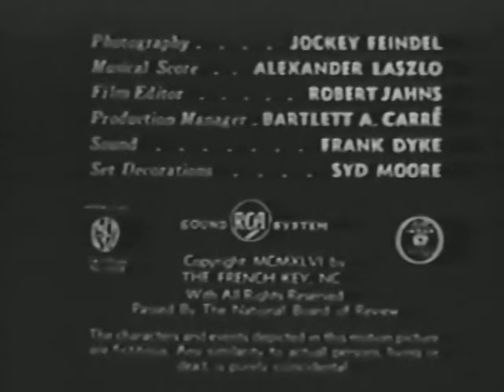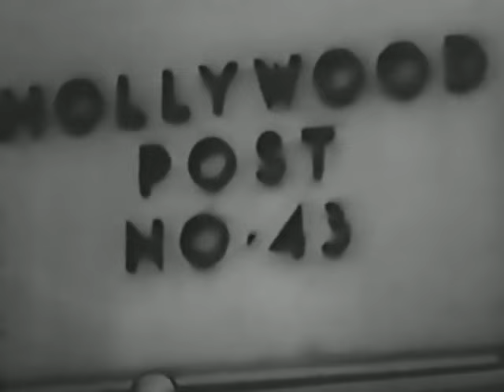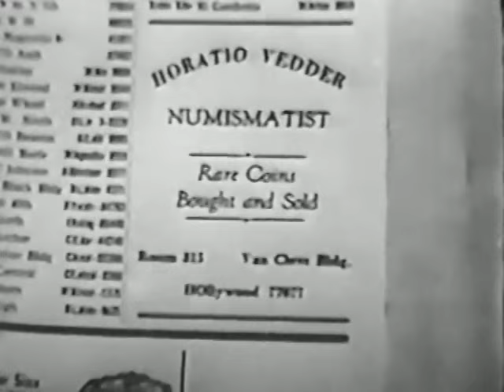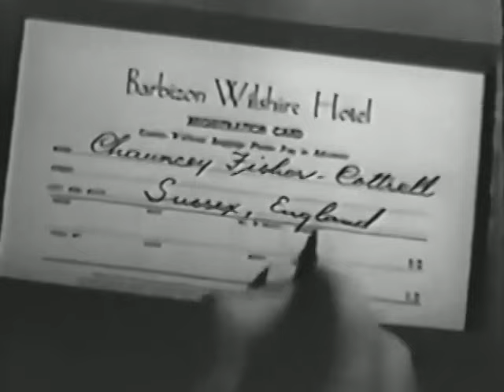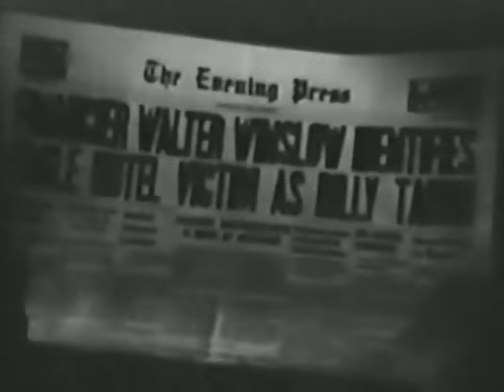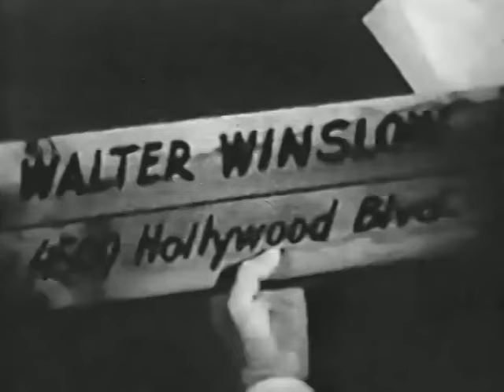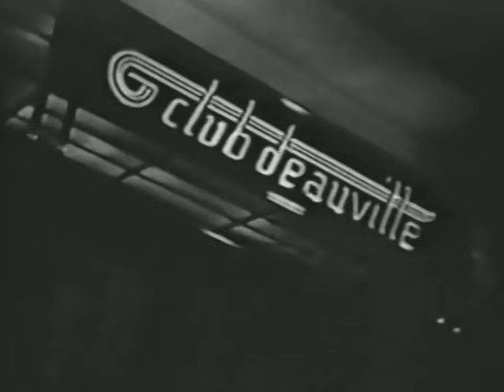Scott Lord Mystery: Evelyn Ankers in The French Key (1946)